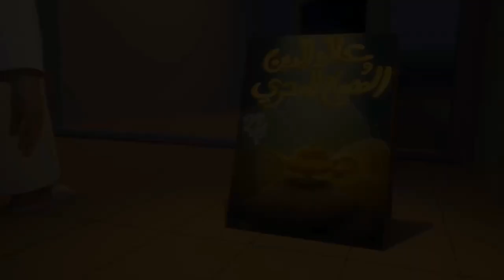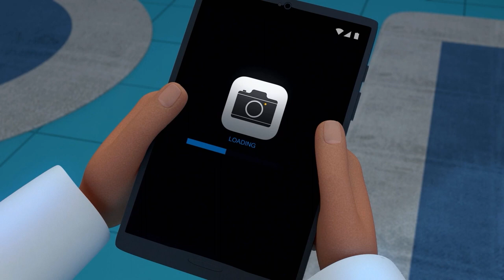अभिनय 🎭 | 1 घंटा 🕐 | मंसूर के कारनामे ✨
आज का साहसिक कार्य:
1 - दोहरी परेशानी
2 - द ग्रैंड इल्यूजन
3 - अफसोस बेचारा सलेम
4 - रहस्यमय चचेरे भाई का मामला
5 - खोया हुआ मंदिर
6 - जो होता है वही आता है